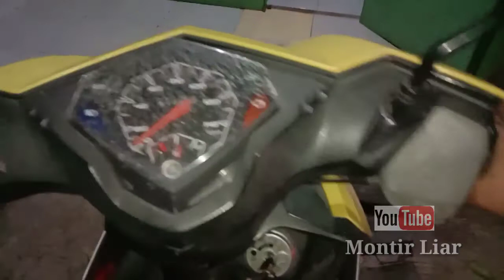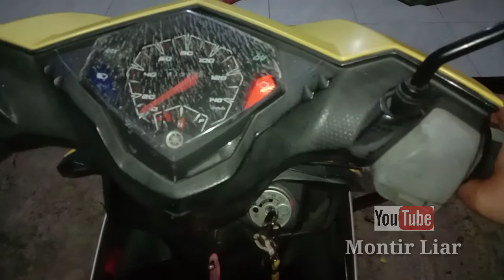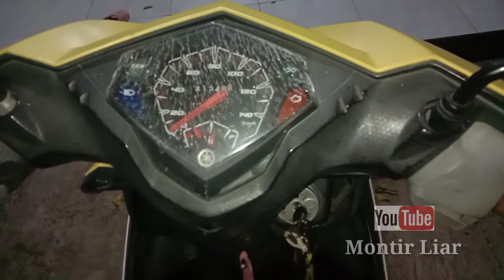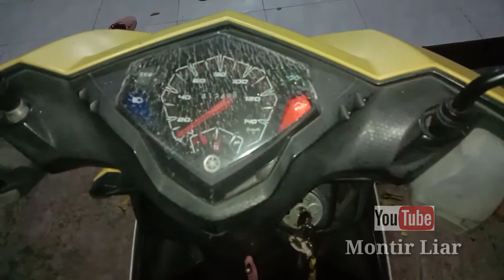Jalur Engine Oil Temperature Sensor (EOT) Mio M3 bermasalah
Kami Menerima perbaikan Mobil dan Alat Berat.
Hubungi : Bang Raih Hidayatullah
Alamat : Selang Cau Rt/Rw.001/013 Gang Mawar2 No.205 Wanasari, Kec. Cibitung, Bekasi, Jawa Barat 17520, Indonesia